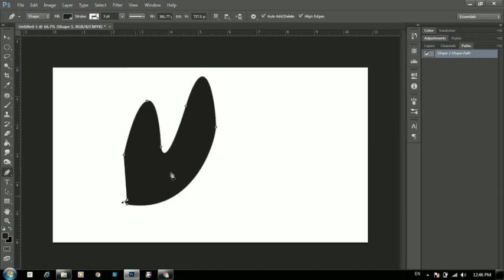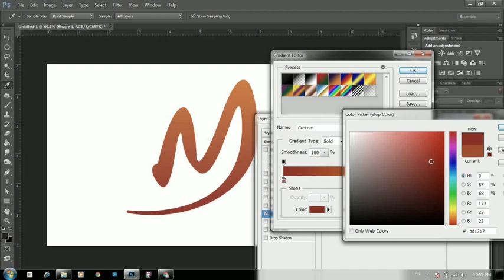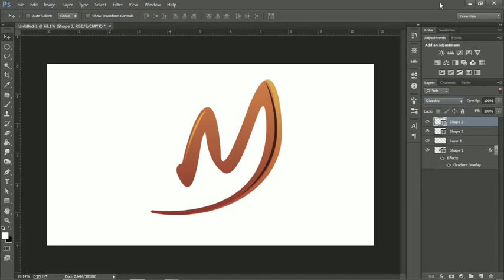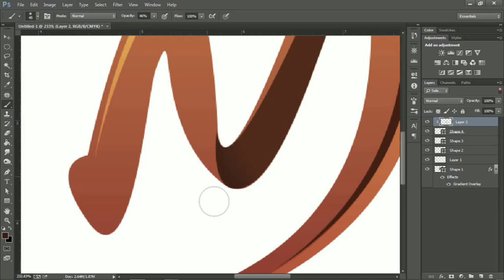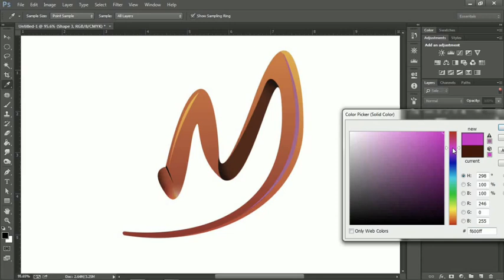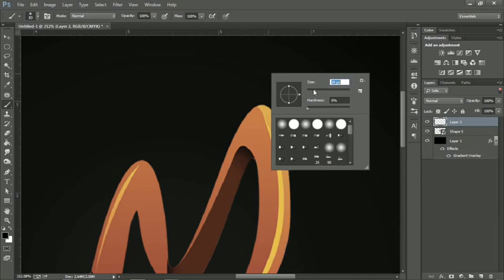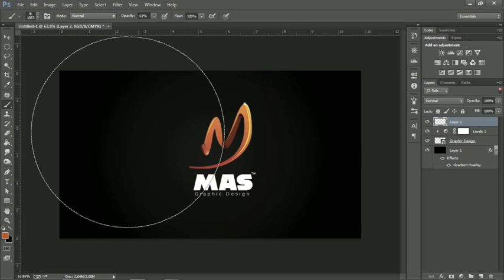Photoshop tutorial - M letter Logo Design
Adobe photoshop tutorial for making M letter Logo Design - Mo'men